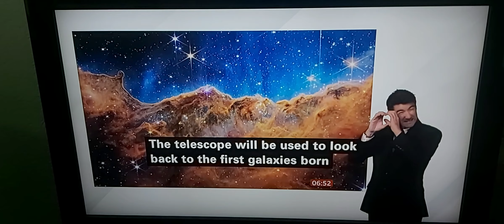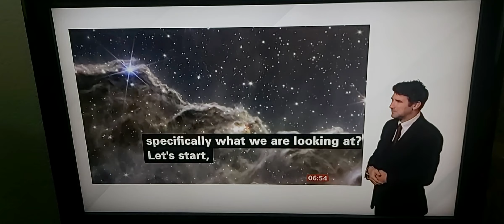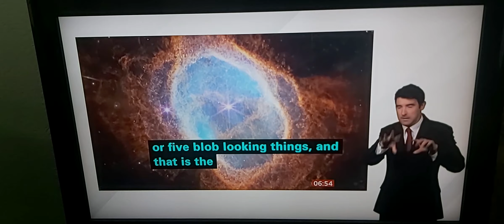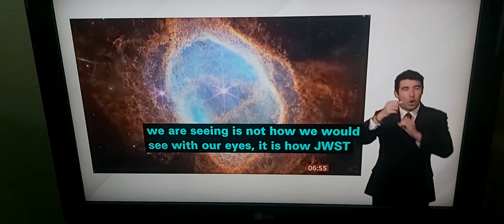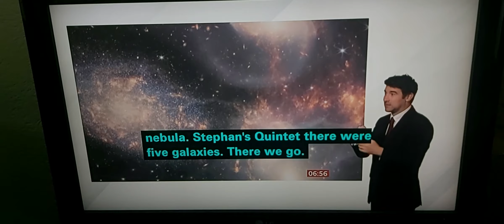BBC Breakfast News talk live to Astrophysicist,space exploration of released pic of deepest Universe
BBC Breakfast News at 7.00am with BSL interpreter on BBC News Channel on Wednesday 13th July 2022.

BBC Breakfast News Presenters Nina Warhurst and Susan Nugent.

Dr. Eamonn Kerins, Astrophysicist of Jodrell Bank Observatory, talks live to Nina Warhurst and Susan Nugent.